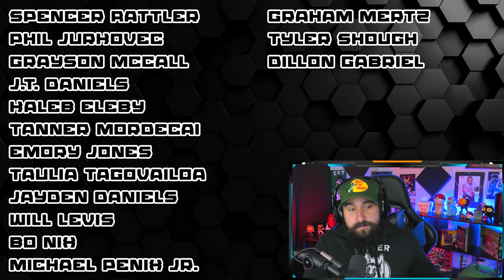The 2022 NFL QB Draft Class Isn't All Bad | Quarterback Rankings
Here is my 2022 NFL Draft Quarterback Rankings!!! Still a long season to go, but this is the cream of the crop thus far!